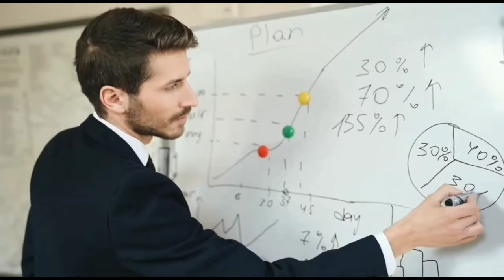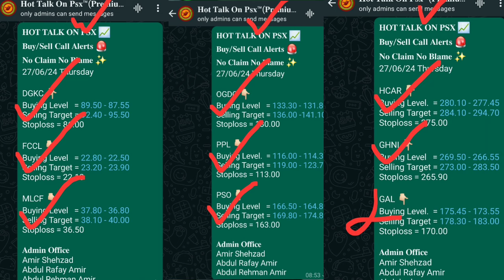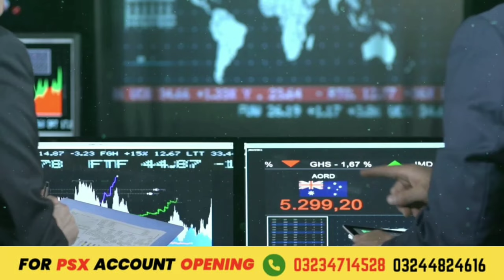1 lottery stocks in Pakistan stock market by sir Aamir Shahzad